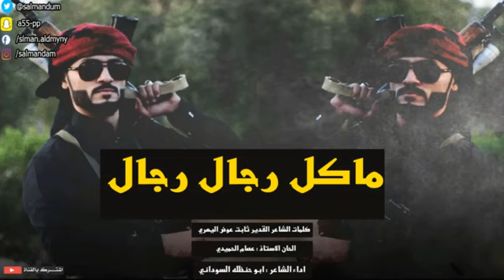شيله مزلزله الشاعر ثابت عوض ادا ابو حنظله2018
لاتنسو الاشتراك بلقناه